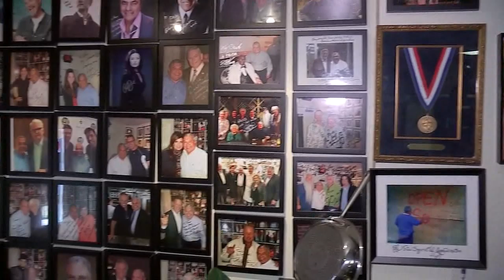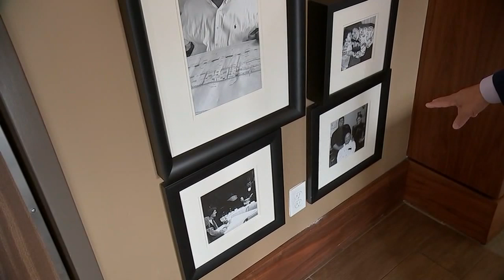High-end restaurateur began his 'dream' as dishwasher | HTX+ GALVESTON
The American dream continues to pay off for one Galveston restaurant owner.

Francisco "Paco" Vargas is proud of what he's accomplished.

"Twenty-three years," Vargas recalled. "I am delighted and happy that the restaurant take off."

Rudy & Paco Restaurant and Bar is a staple on the island offering South American cuisine, located just off The Strand. It's a delicacy enjoyed by many celebrities.

This was a dream Vargas had when he moved from Nicaragua more than 40 years ago.

He moved to Galveston to manage the Balinese Room, a restaurant only marked with a sign after it was destroyed by Hurricane Ike.

Before it was ruined, Vargas says the restaurant taught him how to open his own place.

An island that continues to open the door for Vargas' family. Across the street is new restaurant Vargas Cut and Catch, which is filled with different photos on the wall.